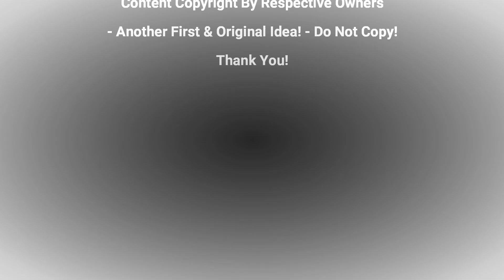RCSpecial.com RadioControl 29/02/20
RC Upgrade, MIP Tools, XRAY XB8 20, SWorkz S12 2, WillSpeed, Yokomo, Hudy